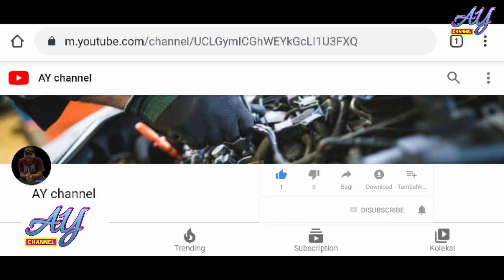Cara Buka Tromol Belakang Mobil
Tutorial Buka Tromol Belakang Mobil Avanza Atau Xenia .

Vidio ini bukanya saya so tau atau so pinter ya Gus . Cuma saya pengin berbagi ilmu aja barang kali aja yang pengin tau atau yang lainya .
Mohon maaf bila ada salah salah kata .

Selamat menonton selamat menikmati